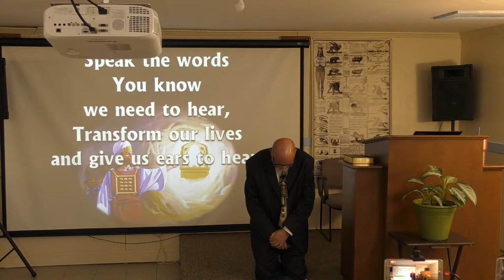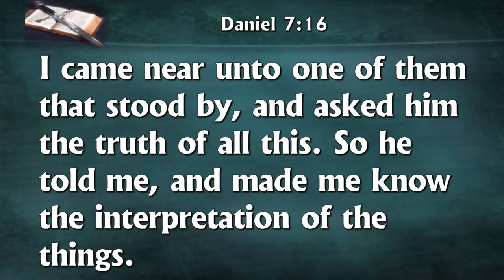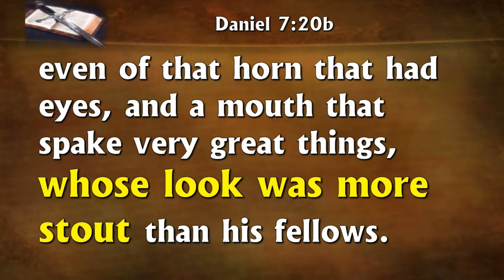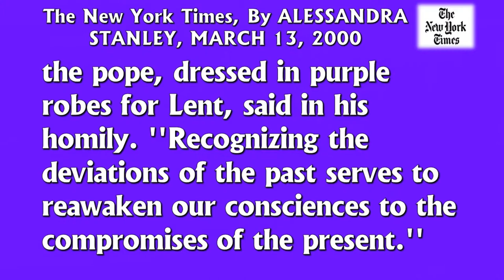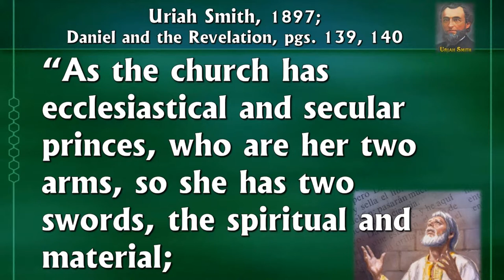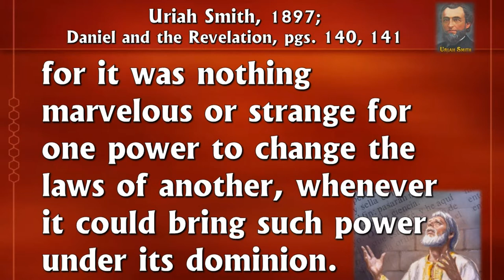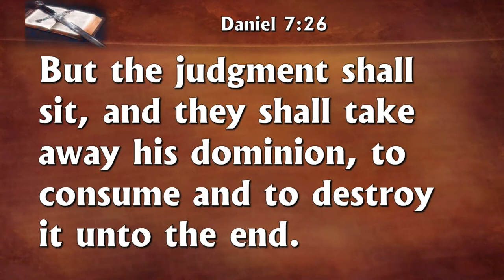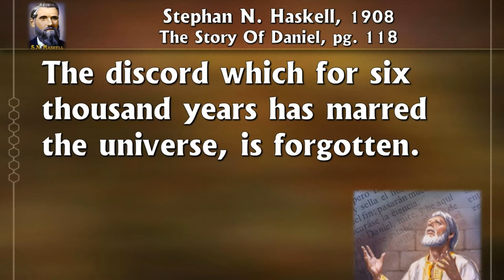Daniel Chapter 7 Pt 4 — God Enlarging Our Understanding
Daniel Chapter 7 Pt 4 — Daniel & Revelation Prophecy Series — God Enlarging Our Understanding — By Pastor Charles Mills - Red Boiling Springs, TN — At HIS Vine Free Seventh-day Adventist Church

It is our Prayer that all who want to hear Present Truth will watch our sermons here online.

We Broadcast Live Services on Facebook and Periscope; Also Periscope is direct linked on our Website; hisvinefreesdachurch.org

We are a Self-Supporting Seventh-day Adventist Church as a member of The World Connection of Free Seventh-day Adventists.